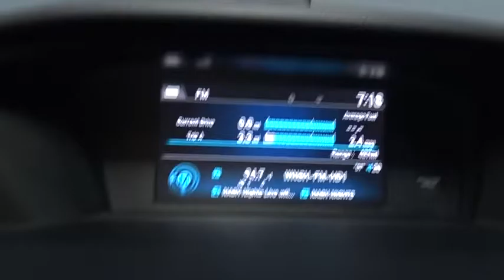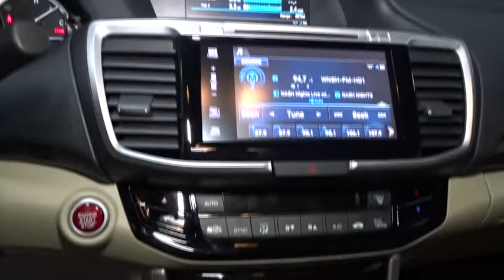2017 Honda Accord Sedan Hillside, Newark, Union, Elizabeth, Springfield, NJ 170519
2017 Honda Accord Sedan
2017 Honda Accord Sedan EX - Stock#: 170519 - VIN#: 1HGCR2F74HA091848

Radio: 160-Watt AM/FM/HD Audio System -inc: 6 speakers, SiriusXM satellite radio, 7 Display Audio w/high-resolution WVGA (800x480) electrostatic touch-screen w/i-MID and customizable feature settings, Bluetooth HandsFreeLink, Bluetooth streaming audio, Pandora compatibility, SMS text message function, radio data system (RDS), speed-sensitive volume control (SVC), USB audio interface w/1.5-amp charging port in front and 1.0-amp charging port in center console, HondaLink, Apple Carplay, Android Auto, illuminated steering wheel-mounted audio controls and roof-mounted antenna,Audio Theft Deterrent,Window Grid Antenna,Radio w/Seek-Scan, In-Dash Mounted Single CD and Clock,Body-Colored Front Bumper,Tires: P215/55R17 94V AS,Fully Automatic Projector Beam Halogen Daytime Running Headlamps w/Delay-Off,Chrome Grille,Clearcoat Paint,Light Tinted Glass,Chrome Side Windows Trim and Black Front Windshield Trim,Steel Spare Wheel,Chrome Door Handles,Wheels: 17 Alloy,LED Brakelights,Fixed Rear Window w/Defroster,Body-Colored Rear Bumper,Compact Spare Tire Mounted Inside Under Cargo,Express Open/Close Sliding And Tilting Glass 1st Row Sunroof w/Sunshade,Body-Colored Power Heated Side Mirrors w/Manual Folding and Turn Signal Indicator,Speed Sensitive Variable Intermittent Wipers,Galvanized Steel/Aluminum Panels,Trunk Rear Cargo Access,Front Fog Lamps,Driver Foot Rest,FOB Controls -inc: Trunk/Hatch/Tailgate, Windows and Sunroof/Convertible Roof,HVAC -inc: Underseat Ducts and Console Ducts,Locking Glove Box,Remote Releases -Inc: Mechanical Cargo Access and Mechanical Fuel,Gauges -inc: Speedometer, Odometer, Engine Coolant Temp, Tachometer, Trip Odometer and Trip Computer,Garage Door Transmitter,Engine Immobilizer,Driver And Passenger Visor Vanity Mirrors w/Driver And Passenger Illumination,Analog Display,Outside Temp Gauge,Seats w/Cloth Back Material,Valet Function,Full Cloth Headliner,Interior Trim -inc: Simulated Wood Instrument Panel Insert, Simulated Wood Door Panel Insert, Metal-Look/Piano Black Console Insert, Chrome And Metal-Look Interior Accents,2 Seatback Storage Pockets,Cruise Control w/Steering Wheel Controls,Front Center Armrest and Rear Center Armrest,4-Way Passenger Seat -inc: Manual Recline and Fore/Aft Movement,2 12V DC Power Outlets,Rear Cupholder,Delayed Accessory Power,Systems Monitor,Full Floor Console w/Covered Storage, Mini Overhead Console w/Storage and 2 12V DC Power Outlets,60-40 Folding Bench Front Facing Fold Forward Seatback Rear Seat,Power Rear Windows,Trip Computer,Cargo Area Concealed Storage,Fade-To-Off Interior Lighting,Remote Keyless Entry w/Integrated Key Transmitter, 2 Door Curb/Courtesy, Illuminated Entry, Illuminated Ignition Switch and Panic Button,Day-Night Rearview Mirror,Cargo Space Lights,Front Map Lights,Carpet Floor Trim and Carpet Trunk Lid/Rear Cargo Door Trim,Full Carpet Floor Covering -inc: Carpet Front And Rear Floor Mats,Leather/Metal-Look Gear Shift Knob,Instrument Panel Bin, Driver / Passenger And Rear Door Bins,Proximity Key For Doors And Push Button Start,Power 1st Row Windows w/Driver And Passenger 1-Touch Up/Down,Manual Tilt/Telescoping Steering Column,Power Door Locks w/Autolock Feature,Vinyl Door Trim Insert,Cloth Seat Trim,Manual Adjustable Front Head Restraints and Manual Adjustable Rear Head Restraints,Dual Zone Front Automatic Air Conditioning,8-Way Driver Seat,Front Cupholder,Front Bucket Seats -inc: driver's seat 10-way power adjustment and driver's seat power lumbar support,Air Filtration,Perimeter Alarm,Front-Wheel Drive,17.2 Gal. Fuel Tank,Transmission: Continuously Variable w/Sport Mode -inc: Remote Engine Start,4-Wheel Disc Brakes w/4-Wheel ABS, Front Vented Discs, Brake Assist and Hill Hold Control,Multi-Link Rear Suspension w/Coil Springs,Gas-Pressurized Shock Absorbers,4321# Gvwr,Single Stainless Steel Exhaust w/Chrome Tailpipe Finisher,Battery w/Run Down Protection,Engine: 2.4L 16-Valve DOHC i-VTEC I4,Strut Front Suspension w/Coil Springs,Front And Rear Anti-Roll Bars,Electric Power-Assist Speed-Sensing Steering,Honda LaneWatch Right Side Camera,Airbag Occupancy Sensor,Low Tire Pressure Warning,Curtain 1st And 2nd Row Airbags,Dual Stage Driver And Passenger Front Airbags,Side Impact Beams,Dual Stage Driver And Passenger Seat-Mounted Side Airbags,Rear Child Safety Locks,Outboard Front Lap And Shoulder Safety Belts -inc: Rear Center 3 Point, Height Adjusters and Pretensioners,VSA Electronic Stability Control (ESC),ABS And Driveline Traction Control,B